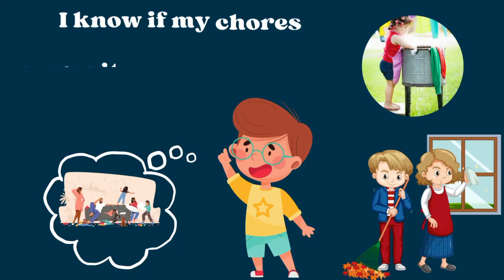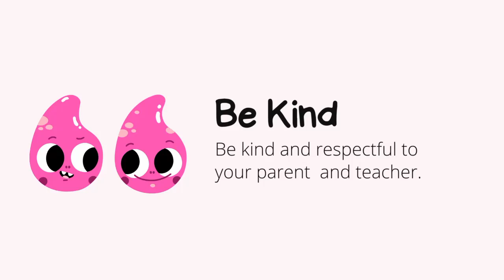Animated movie for kids | Doing my chores |Cartoons |Best for child |Moral story in english subtitle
The Adventures of doing my chores
doing some chores of my home
n this exciting adventure, kids learn English phrases for everyday activities and tasks. Learn to be polite by saying "you’re welcome"
english lerning
bbc lerning english
lerning english language
# English Literature
Critical analysis
UOS syllabus